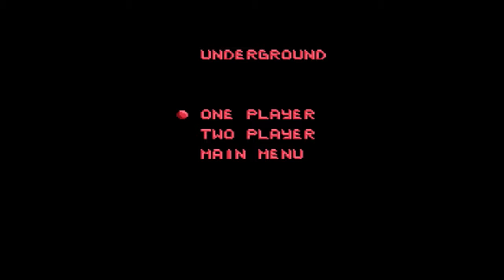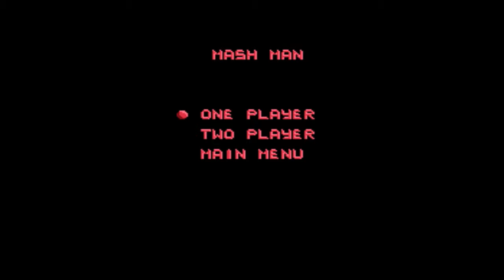Worst Game Ever Action 52 Playthrough